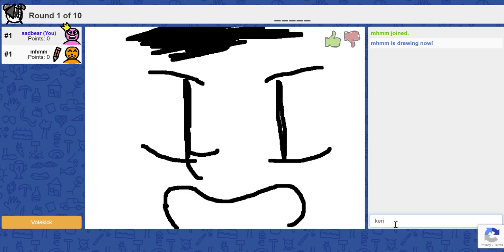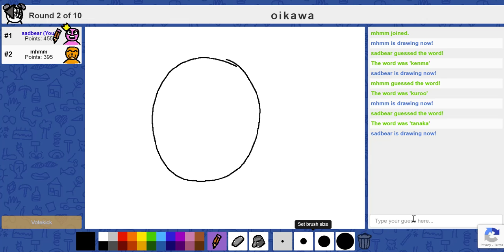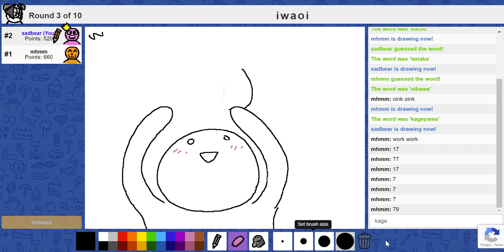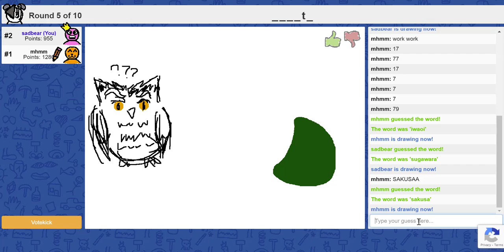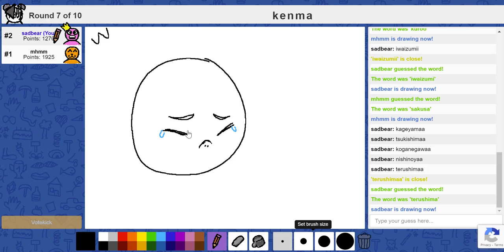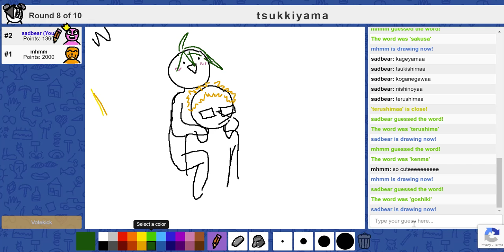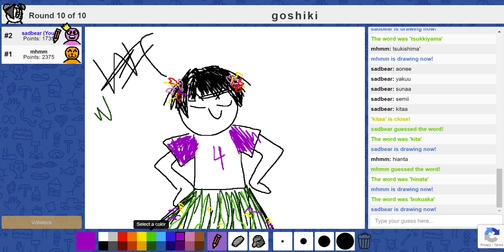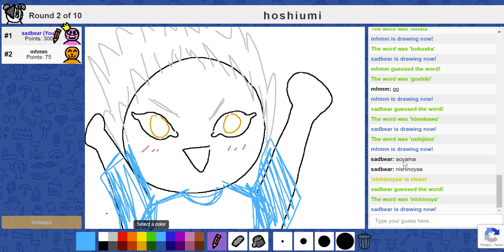MASHED PODATOES EPISODE TWO: MASTERPIECE HAIKYUU AND OMG GOSHIKI'S NUMBER IS NOT 4 I AM A CLOWN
THANK GOD NO ONE WATCHES THESE AJFKDLSAF;DJKF I MADE A MISTAKE GOSHIKI'S NUMBER IS 8, NOT 4 HELP THIS IS EMBARASSING AHHHHHHHHHHHHHHH

Welcome to MASHED PODATOES EPISODE TWO: MASTERPIECE HAIKYUU
In today's episode we did a masterpiece Haikyuu skribblio game and talked about a bunch of random stuff! This is our 8th take because we had a lot of issues trying to get this to work. This was recorded on October 30 and I finally got around to finishing the editing today! Anyways, I hope you enjoy! Please let us know how we can make this more interesting and what we can improve on if we continue this, for all of the 2 people watching this :P

Stuff we do and what it means:
Masterpiece skribblio: A skribblio game where we draw the words in an artistic or creative way. Each round is 180 seconds (maximum time).
WF: If there is a drawing that we don't want the other person to guess right away, we draw a W in the top right corner. When the drawing is finished, an F is placed next to it.
Sometimes if we want to check a word without accidentally guessing it correctly, we add an extra letter to the end of our guessed word on purpose.

ABOUT: MASHED PODATOES IS A FRUIT is a tribute to TALK N DRAW back in 2014, a short series where we talk...and draw...